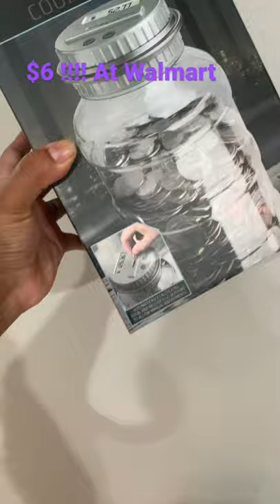$6 Coin Counting Jar! Look how big it is!!